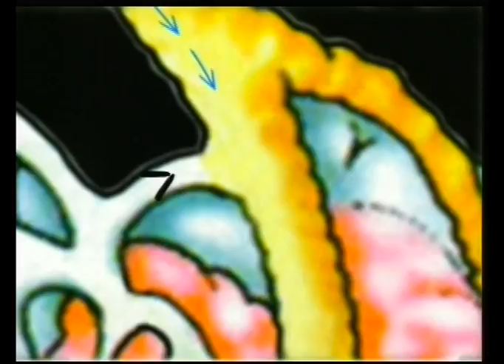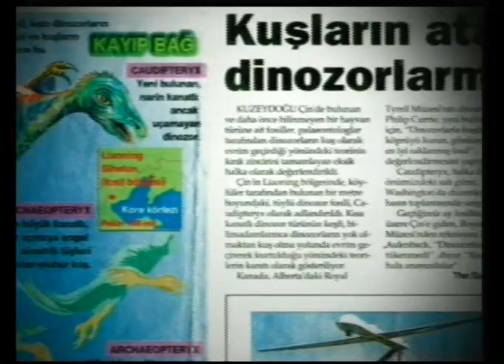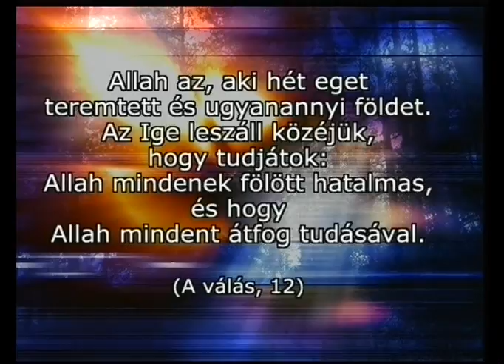A MADARAKBAN REJLO CSODA - 5/5